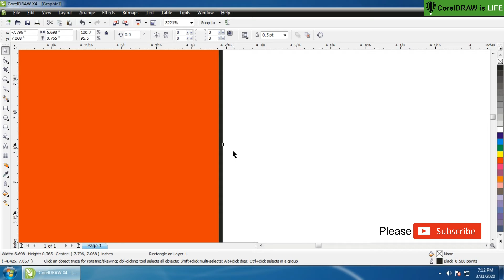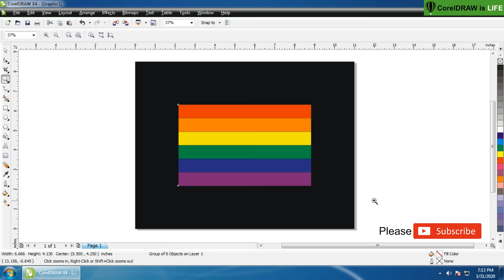Corel Draw Tutorial - LGBT Flag 🏳️‍🌈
The rainbow flag (also known as the gay pride flag or LGBT pride flag) is a rainbow flag that is used as a symbol of lesbian, gay, bisexual, transgender, and queer (LGBTQ) pride and LGBTQ social movements. Other older uses of rainbow flags include a symbol of peace.

MUSIC
🎵 Track Info:

Title: Get Outside! by Jason Farnham
Genre and Mood: Pop + Happy